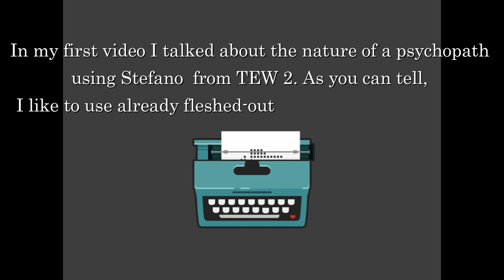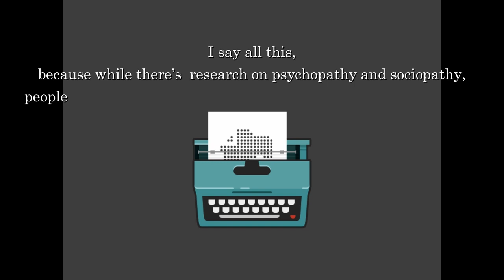THE SOCIOPATH- The Tantrum of Gary Smith || Compelling Characters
Hello fellow writers. There's a rumor going around that Rockstar's making a second "Bully" game!! If it's true, I'm so pumped. Thanks for requesting this video.